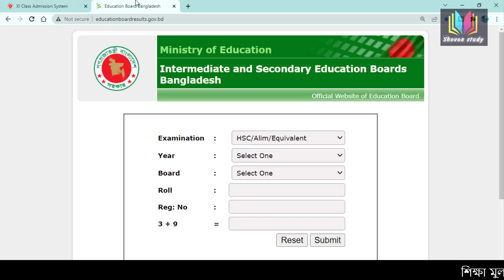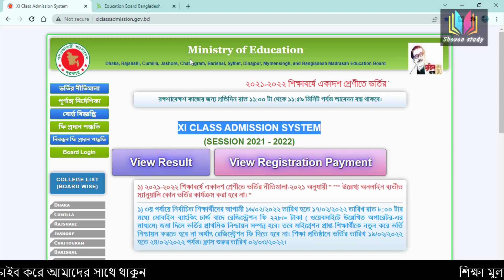একাদশ শ্রেণী চূড়ান্ত ভর্তি আপডেট তথ্য | HSC Admission 2022 Update news | XI Class Admission 2022